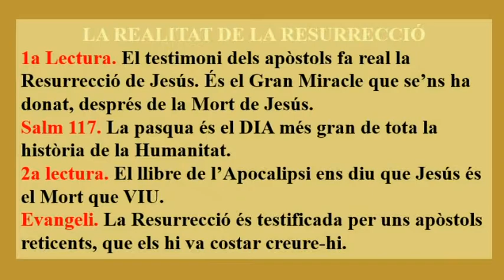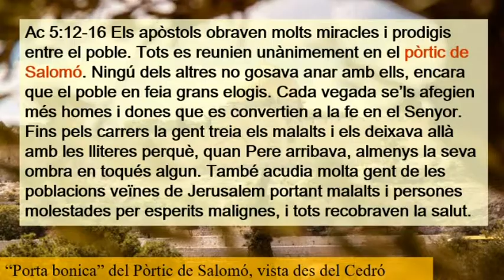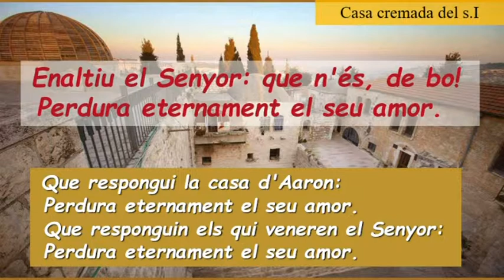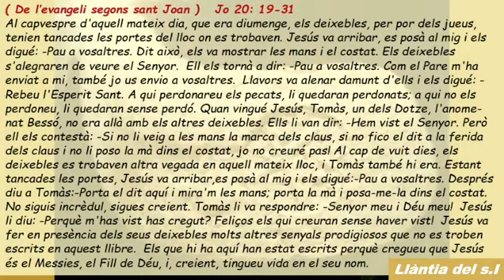Sa117 Diumenge Segon De Pasqua Cicle C ( Català )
Sa117 Diumenge Segon De Pasqua Cicle C